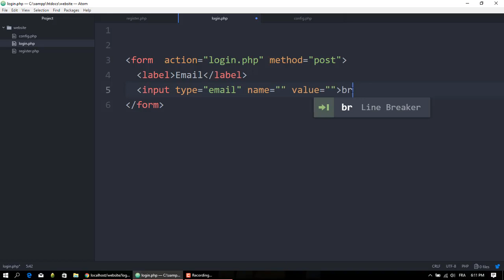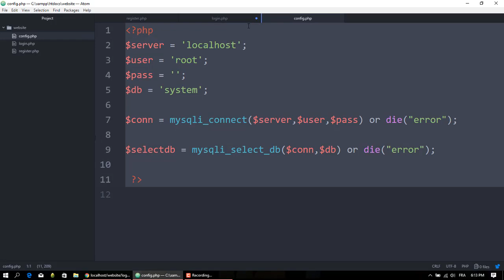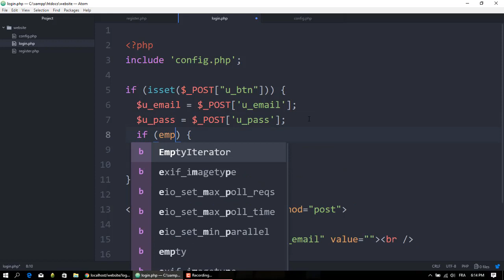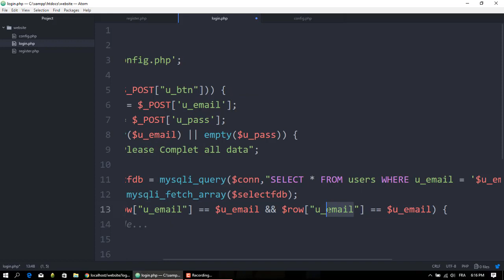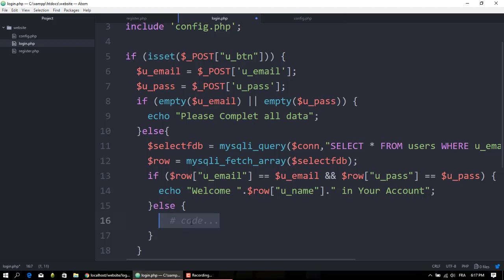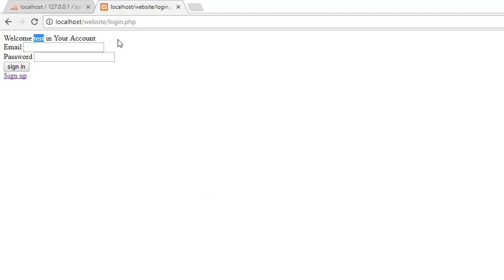Create a Users System Using HTML & PHP MySQL - Part 2 Login Form With Database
DarkCode in Facebook